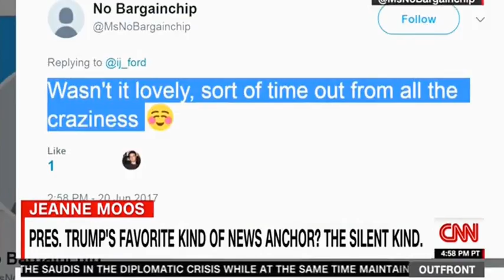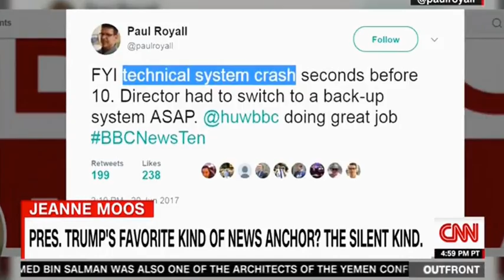Huw Edwards silenced for four minutes during BBC News at 10 covered by Jeanne Moos CNN